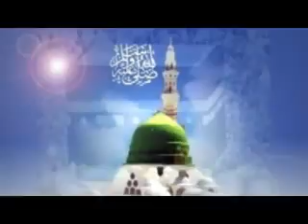Muhammad Ya Muhammad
M.Y Art Production
Director & Editor: Mustafa Yousofzai
Singer: Suliman Nawabi